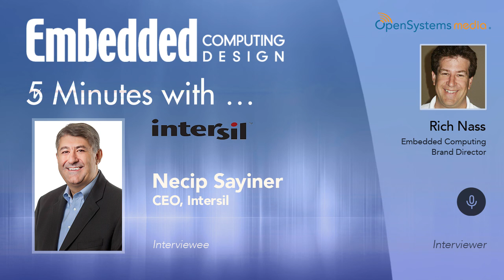Five Minutes With… Necip Sayiner, CEO, Intersil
Not long ago, Necip Sayiner was the CEO of a very successful high-tech company, Silicon Labs. Now, he heads up another high-tech company, Intersil. So I asked him what he learned from his previous job that he’s been using to spearhead the turn-around at Intersil. The two companies are similar in many ways, yet very different in others. So it was interesting to hear what techniques worked and which didn’t, and why.